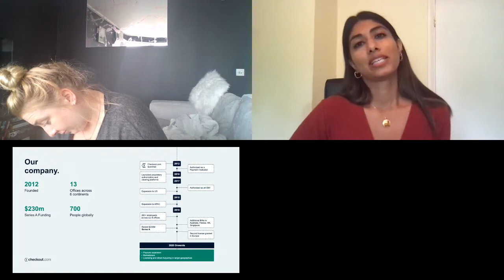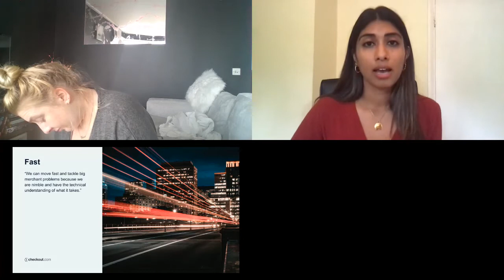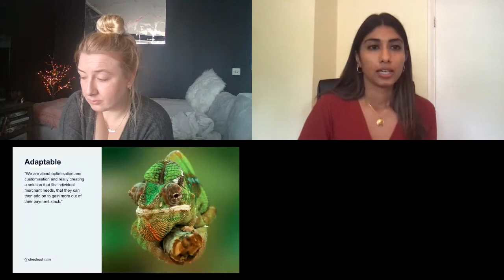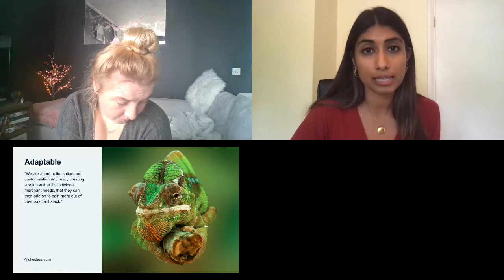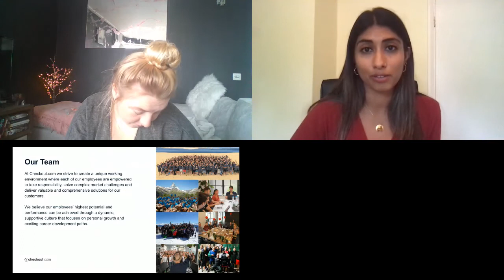Jeevs Mahil, Checkout.com Info Session